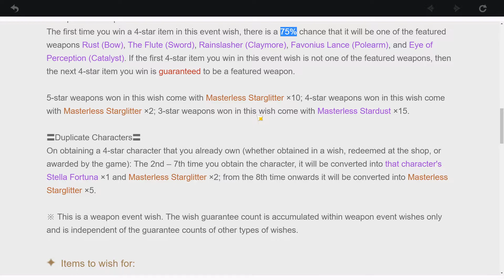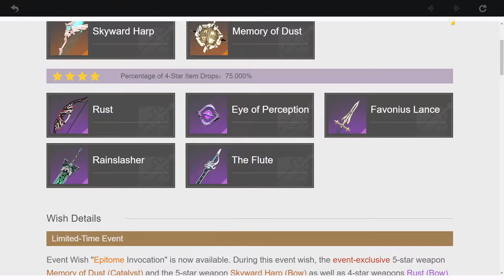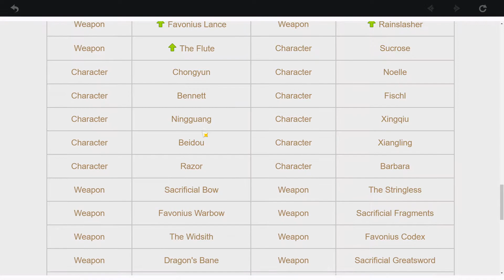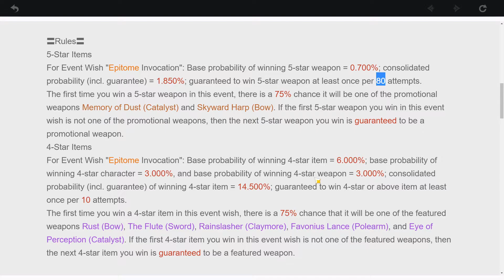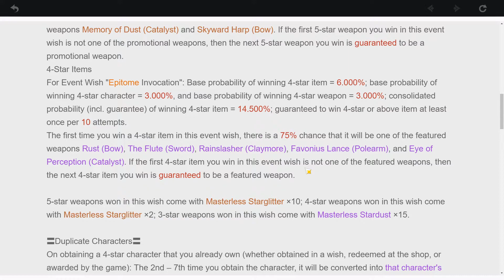[Genshin Impact]【Wish】Epitome Invocation Summoning ► Looking for Rust & Skyward Harp ║#263║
Game: Genshin Impact (WW) / 原神 (CN)
Platform(s): PlayStation 4, Microsoft Windows, iOS, Android, Nintendo Switch
Developer(s): miHoYo
Release Date: September 28, 2020
Model: Free to play
Languages: English, Simplified Chinese, Traditional Chinese, Japanese, Korean, German, French, Spanish, Russian, Portuguese, Indonesian, Vietnamese and Thai
Version: Final Beta Test / CBT3 / Closed Beta Test 3: July 2, 2020 at 19:00 (GMT+8)

Mondstadt:
A city of freedom that lies in the northeast of Teyvat.
From amongst mountains and wide-open plains, carefree breezes carry the scent of dandelions — a gift from the Anemo God, Barbatos — across Cider Lake to Mondstadt, which sits on an island in the middle of the lake.

-Locations: Falcon Coast / Cape Oath / Dawn Winery / Springvale / Thousand Winds Temple

Liyue:
A bountiful harbor that lies in the east of Teyvat.
Mountains stand tall and proud alongside the stone forest, that together with the open plains and lively rivers make up Liyue's bountiful landscape, which shows its unique beauty through each of the four seasons.
Just how many gifts from the Geo God lie in wait amongst the rocks of Liyue's mountains?

-Locations: Harbor / Mt. Tianheng / Dihua Marsh / Wangshu Inn / Qingce Village / Jueyun Karst